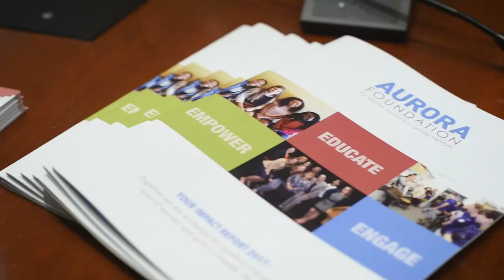Aurora Women's Leadership Forum--Highlights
Here are some of the highlights from 2018 Aurora's Women's Leadership Forum.